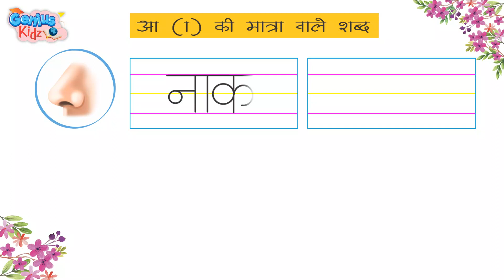Kaveri Swar Sulekh | Page no 07 | हिंदी स्वर लिखना सीखें | Genius Kidz | Preschool Learning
Kaveri Swar Sulekh Page No.-07
Genius Kidz
Preschool Learning